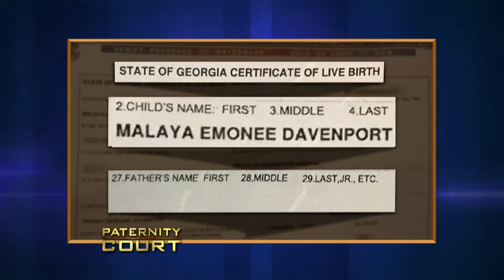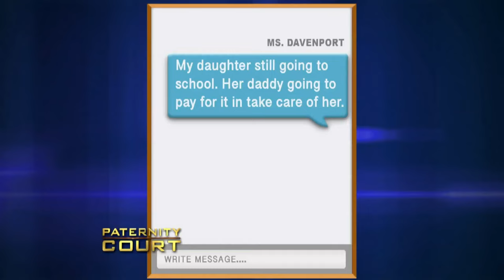Woman Claims Two Men As Baby's Father (Full Episode) | Paternity Court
Johnson/Mciver v. Davenport: A Georgia man and his new fiancée dispute the paternity of his ex-girlfriend's three-year-old daughter.